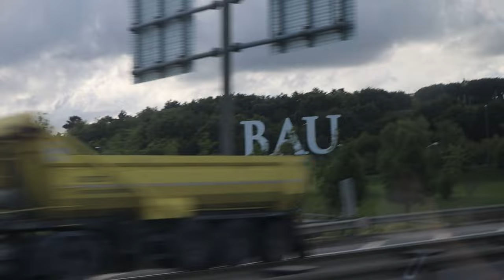Arriving to Istanbul - Pagdating sa Istanbul - Unang araw